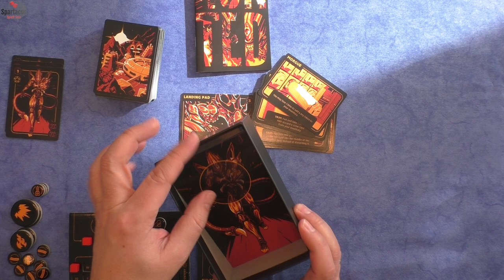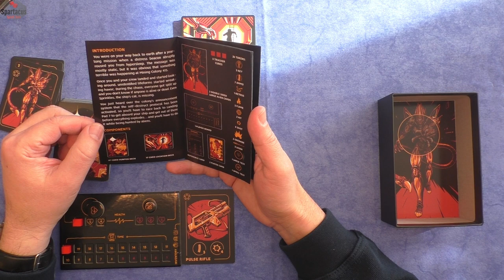Let's Play: HUNTED - Mining Colony 415 #01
Heute spielen wir: HUNTED - Mining Colony 415 von Gabe Barrett, 2020

Die HUNTED-Spiele sowie die Regeln und Bilder findet Ihr auch

Die im Video erwähnte KS-Kampagne zur zweiten Auflage von Maquis ist

Trouble in Templetown ist leider noch in der Produktionsvorbereitung.

- Terraforming Mars
- Robinson Crusoe: Abenteuer auf einer verfluchten Insel
- Spirit Island

- Kanban EV
- Black Sonata
- Maquis
- Micro City
- IT Startup

Euer Spartacus